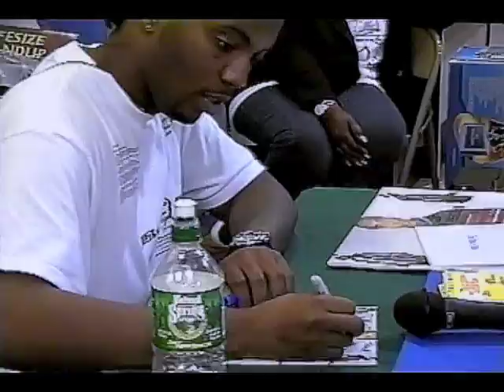Bishop The Overseer - Get My Rocks Off 'Behind the Scenes'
Behind the scenes footage with Bishop The Overseer interacting with fans during the B.I. Season (Keep It On Blaze) Eastern Tour and in-store appearance at FYE (For Your Entertainment)/Trans World Entertainment (Jersey Gardens Mall) in Elizabeth, New Jersey on September 13, 2003. (C) (P) 2019 Bishop Enterprises Publishing, LLC./BEPC Music and Entertainment Group.

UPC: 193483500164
ISRC: QM4TX1954429